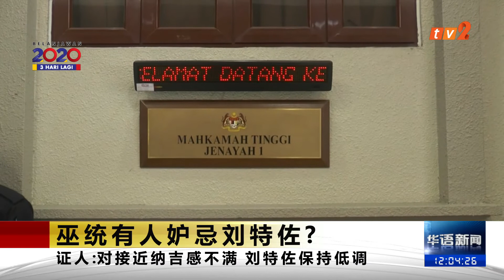《TV2华语新闻》10月8日：巫统有人妒忌刘特佐?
【巫统有人妒忌刘特佐?】

一马公司舞弊案控方第9名证人沙鲁指，巫统党员对刘特佐接近和影响前首相纳吉感到嫉妒和不满，刘特佐曾告知自己须低调，以免影响纳吉的地位。